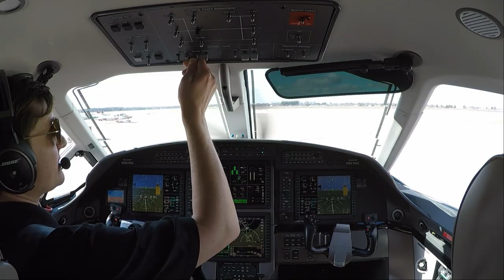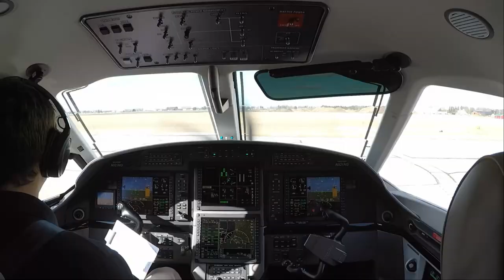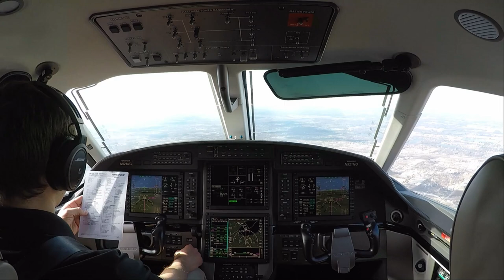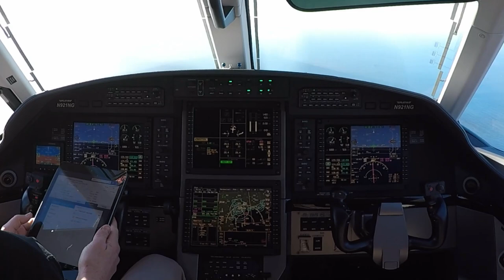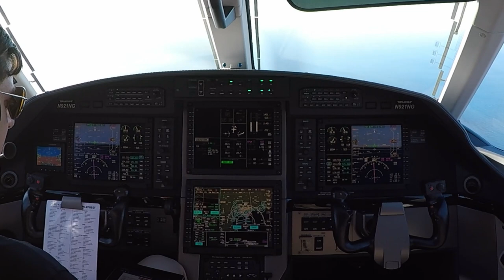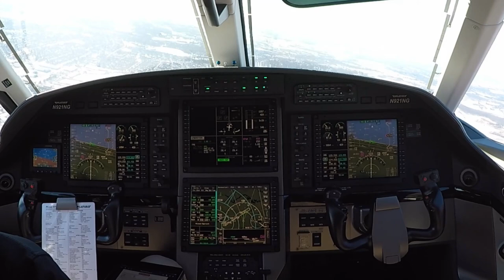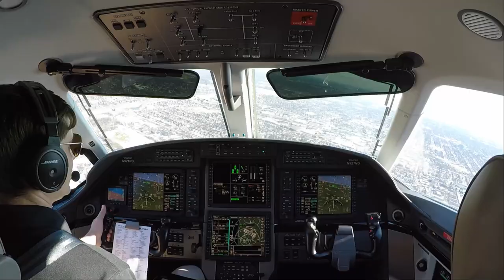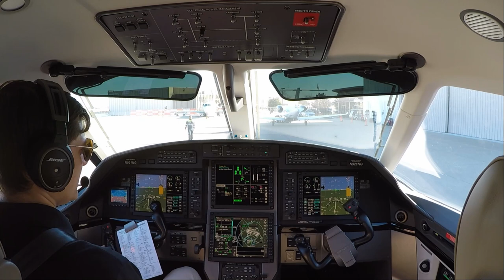Flight Vlog: The Windy City | Pilatus PC-12NG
Join me in the Pilatus PC-12NG on this quick, bumpy flight across lake Michigan to Chicago Executive airport (KGSH - KPWK). PWK is located just 8nm north of Chicago O'Hare (KORD). This makes it an interesting airport to get into and out of when the field is IFR.

Wing Camera Mount
Suction Cup Mount
GoPro Camera
GoPro Batteries
Camera SD Card
Akaso Camera
External Hard Drive
Insta360